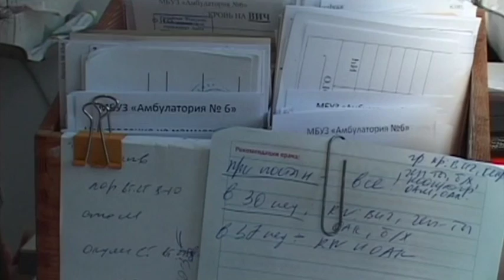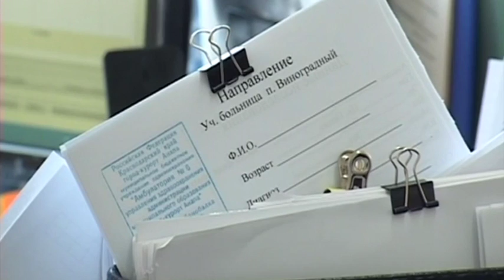Молодые специалисты получат земельные участки